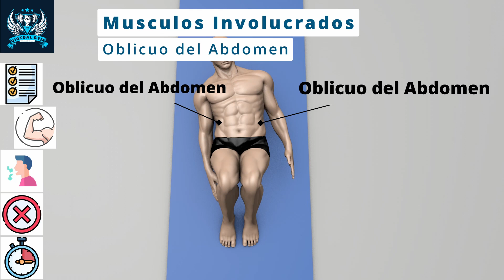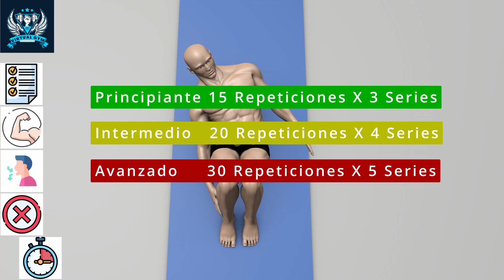Ejercicios de abdominales: Foot 2 Foot Crunch.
✅ Abdominales de tobillo a tobillo para oblicuos.

Este ejercicio es uno de los más conocidos y efectivos para entrenar las abdominales oblicuos.

La Abdominal Foot 2 Foot Crunch es muy efectiva para entrenar la banda lateral del abdomen, gracias a una continua tensión muscular y a la posición tensa y ligeramente elevada de los brazos y de los hombros, lo que ayuda a equilibrar el peso y a una correcta ejecución del ejercicio.

👉 También tenemos Facebook e Instagram.

       apropiado a tus intereses.

       este CANAL para no perderte los próximos vídeos que estaré subiendo cada dia.